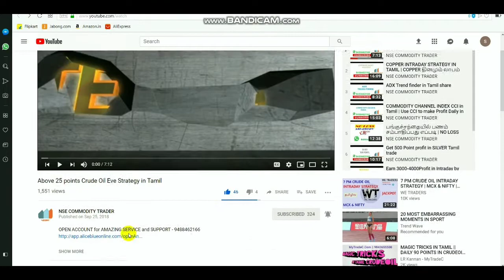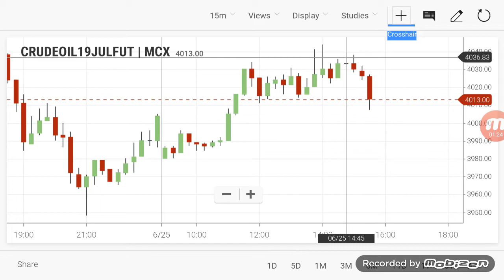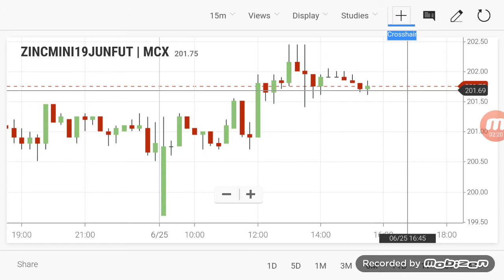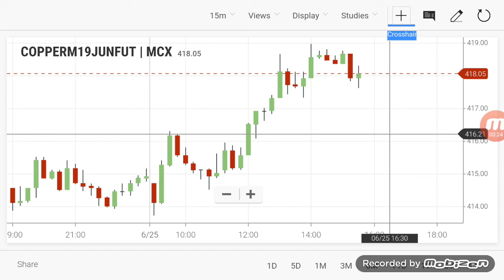Commodity Live Level | Crudeoil Intraday Breakout Ranges 25/06/2019